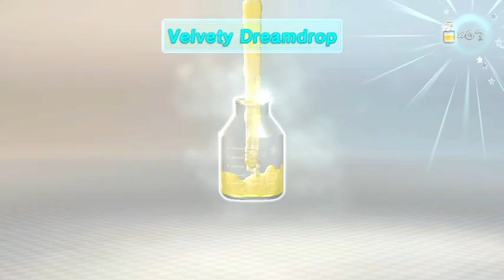Pikmin 3 Episode 30: Basically the Navy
Black and Blue is the way to do.